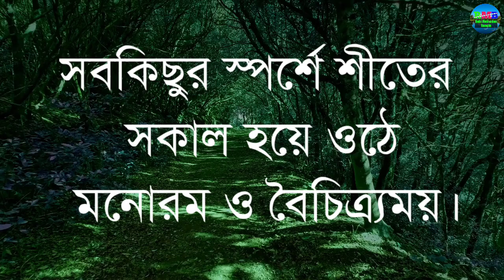শীতের সকাল|| Heart touching status in Bangla|| শীতের সকালের বর্ণনা|| মন ছুঁয়ে যাওয়া কিছু কথা